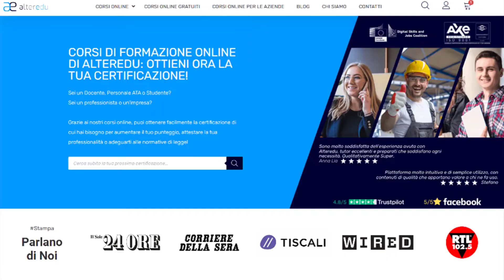CLIL: Cos’è, Punteggio per i Docenti e Corsi di Formazione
Cosa conta davvero per essere assunti e per avere una posizione da insegnante? Non soltanto entrare in graduatoria, ma soprattutto avere un punteggio adeguato a raggiungere le prime posizioni.

Un modo per guadagnare punti utili per arrivare nelle prime posizioni della classifica è continuare a formarsi, arricchendosi e facendo accrescere il proprio bagaglio culturale, magari ottenendo certificazioni. In questo video parliamo del CLIL, una certificazione linguistica che aiuta ad aumentare il punteggio in graduatoria.

Indice 📋
0:00 Cosa conta per diventare insegnati?
0:55 L'importanza delle Certificazioni Linguistiche
1:15 CLIL
1:40 Punteggi del CLIL
1:59 Cos'è il CLIL
2:39 Il docente CLIL
3:06 Corso di Perfezionamento CLIL
3:39 Master CLIL
3:55 Contattaci!

🔵Cos'è Alteredu?⚪
Alteredu nasce come startup innovativa calabrese ad alto impatto sociale, creata in un piccolo paesino della provincia di Cosenza, con l’obiettivo di fornire competenze e certificazioni ai giovani italiani e renderli competitivi nel mercato del lavoro.

Nel suo Catalogo Corsi offre numerosi corsi e-learning esclusivamente con certificazione, dedicati a chiunque voglia ampliare le proprie competenze, arricchire il proprio CV o ottenere punti per concorsi.

Alteredu nasce dall’associazione di promozione sociale Futuro Digitale, diventata ormai importante no-profit riconosciuta a livello europeo e partecipante a più di 100 progetti europei in pochi anni.